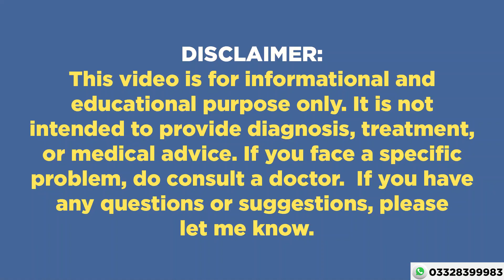Natural ways to enlarge breast at home - Dr. Hirra Alavi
Do you want to increase your breast size?
How to increase breast size naturally?
How to increase breast size at home without surgery?
Can breast size be increased by oils and creams?
Here are your answers.